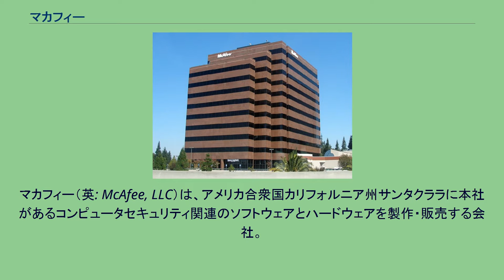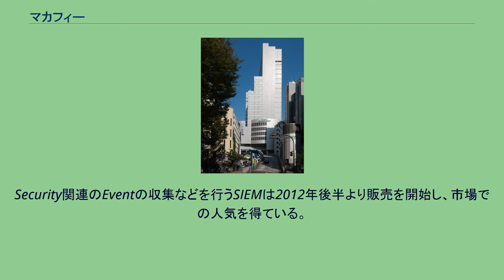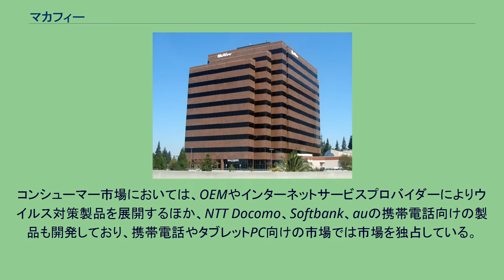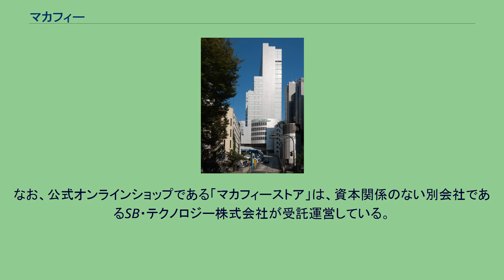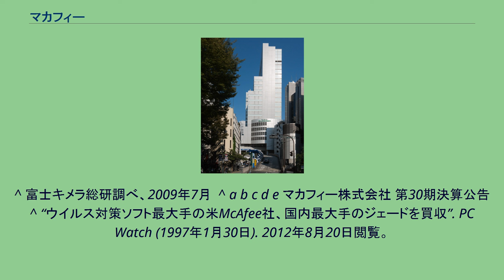マカフィー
マカフィー（英: McAfee, LLC）は、アメリカ合衆国カリフォルニア州サンタクララに本社があるコンピュータセキュリティ関連のソフトウェアとハードウェアを製作・販売する会社。
コンピュータセキュリティ関連のベンダーとして世界一の規模。
コンピュータセキュリティ関連のベンダーとして世界一の規模である。
PCやサーバー向けのセキュリティ対策製品およびネットワーク向けのセキュリティ対策製品の開発・販売を行っている。
2013年に日本の市場の占有率で1位となったマカフィー・セキュリティー・アプライアンス「McAfee Network Security Platform」というブランドで侵入防止専用機（Intrusion Prevention Appliance）や「McAfee Email and Web Security」という名称でスパム・フィッシング・ウイルス・スパイウェア対策、サイトの安全性評価警告、フィルタリングも可能なハードウェア製品も販売する。
情報漏洩対策製品「Data Loss Prevention」や、Firewall製品、E-Mail対策製品、Web対策製品、指定したプログラム以外が動かないようにするApplication Control製品がある。
これらの企業向け製品の多くはePOと呼ばれる統合管理ツールにより一元管理が可能であり、別々のメーカーのセキュリティ製品を個別に管理するに比べて、管理費用を劇的に抑えることができる。
Security関連のEventの収集などを行うSIEMは2012年後半より販売を開始し、市場での人気を得ている。
コンシューマー市場においては、OEMやインターネットサービスプロバイダーによりウイルス対策製品を展開するほか、NTT Docomo、Softbank、auの携帯電話向けの製品も開発しており、携帯電話やタブレットPC向けの市場では市場を独占している。
Android端末向けのセキュリティ製品は端末に組み込むセキュリティ製品のほか、企業が端末を使用する上でのセキュリティ製品も販売している。
マカフィー旧ロゴ インテル子会社時代のロゴ NASDAQに上場後： マカフィー社の製品はアンチウイルス製品のみではなく、現在ではWeb Filtering、SPAM対策、外部からの侵入防止製品、情報漏洩対策製品、暗号化製品などコンピュータセキュリティを総合的に開発・販売している。
また、SaaS型サービスの製品として、Total Protection Service （旧：Managed Total Protection）を展開しており、日本国内のシェアは99.2% に達している。
個人向け製品の「マカフィー リブセーフ」および「マカフィー インターネット セキュリティ」については、「マカフィー アンチウイルス」を参照 日本法人は、東京都渋谷区道玄坂にあるマカフィー株式会社。
なお、公式オンラインショップである「マカフィーストア」は、資本関係のない別会社であるSB・テクノロジー株式会社が受託運営している。
^ “インテル、マカフィーの買収を完了”. McAfee, Inc.. (2011年3月2日). ^ “インテル、ウイルス対策のマカフィーを買収 6550億円” (（日本語）). 日本経済新聞.
(2010年8月19日). 2010年8月19日閲覧。
^ 米Intel、McAfee買収を完了〜連携の初成果は年内にも Internet Watch・2011年3月3日 ^ マカフィー創業者、スペインの空港で逮捕＝警察筋 ロイター通信・2020年10月6日 ^ マカフィー創業者が死亡　スペイン拘置所で自殺か 日本経済新聞・2021年6月24日
^ 富士キメラ総研調べ、2009年7月  ^ a b c d e マカフィー株式会社 第30期決算公告 ^ “ウイルス対策ソフト最大手の米McAfee社、国内最...